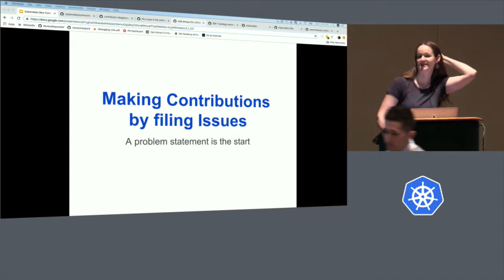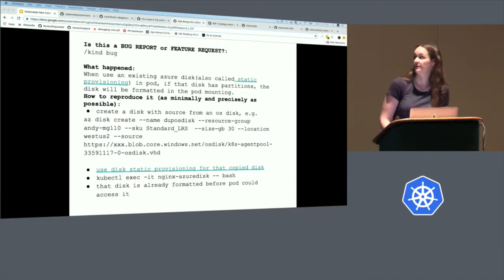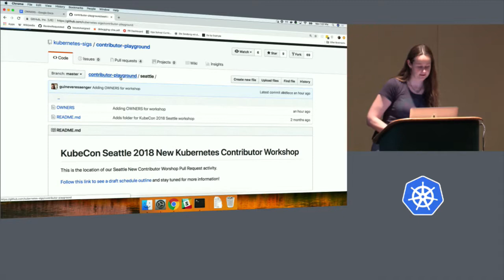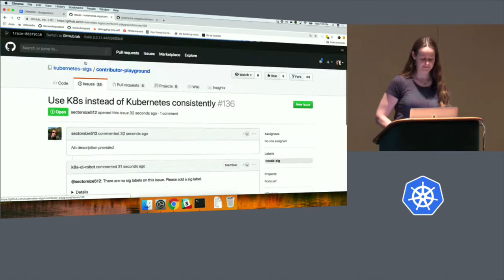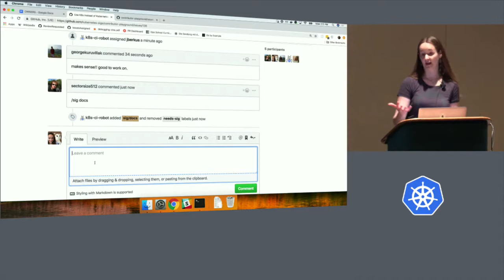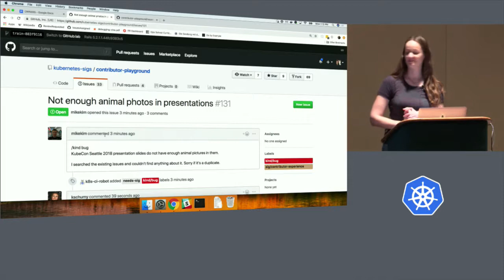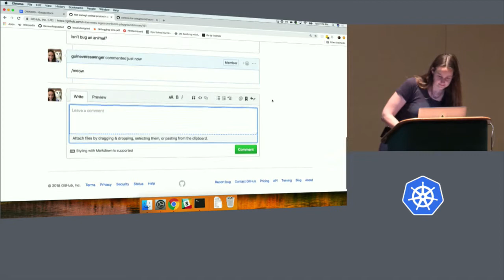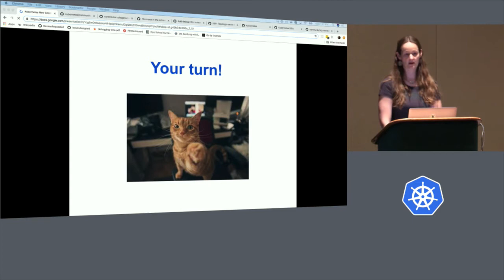Kubernetes Automation and Github Workflow - New Contributor Workshop Seattle 2018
Speaker: Guinevere Saenger